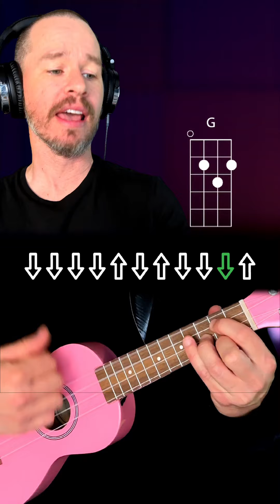Sunflower Post Malone Ukulele Tutorial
This is a tutorial for how to play the song Sunflower by Post Malone on the ukulele. The chords you will need to know are D major, G major, E minor, and A major.